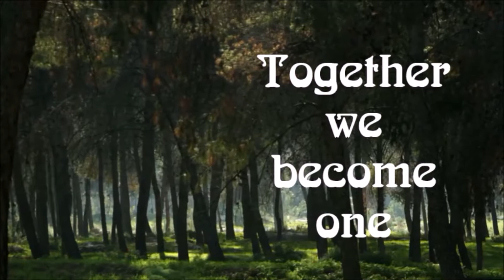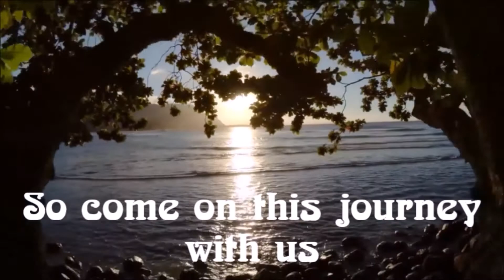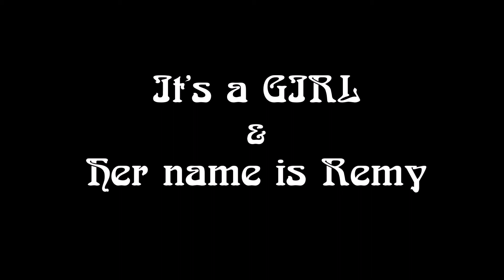Sean and Sara's Gender Reveal Video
The reveal of our newest family addition...